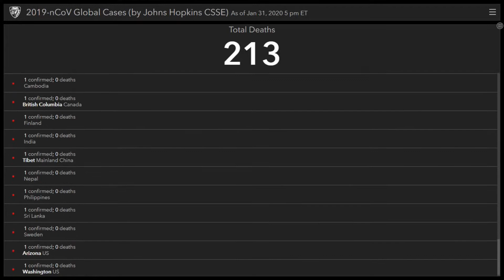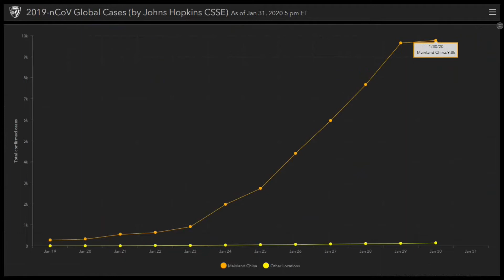Coronavirus Update 213 Dead: Death Toll, Confirmed Cases, And Recovered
Full report on total poeple infected with the coronavirus as of 1/31/2020. Includes death toll and those who have recovered.